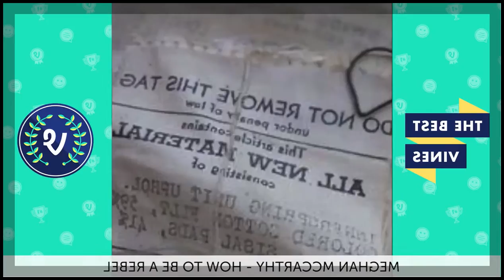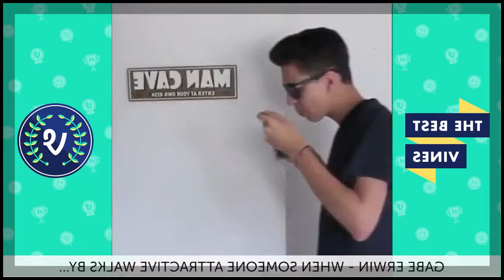NEW The Best Vines of June 2015 Part 2 Vine Compilation YouTube | Vine Zamanı